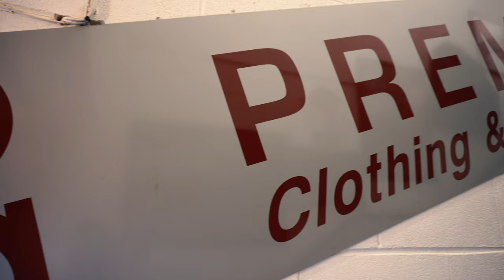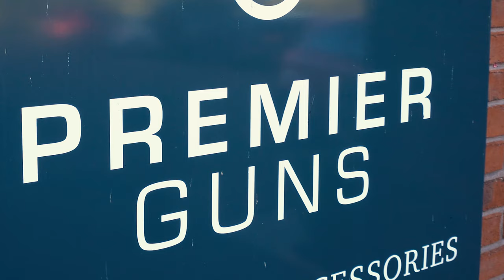A Look Around Premier Guns | Official Promotional Video 2023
Join us on a tour of the grounds as we show you our shop and a wonderful clay shooting range! Check out our clothing collections and watch our expert shooter George blast some clays out of the sky.